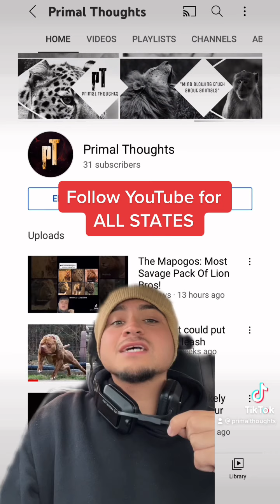EXTINCT Animals in your STATE!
Prehistoric fossils found in your American State